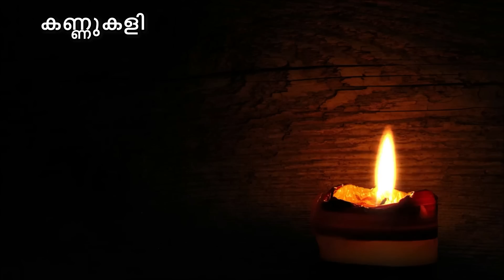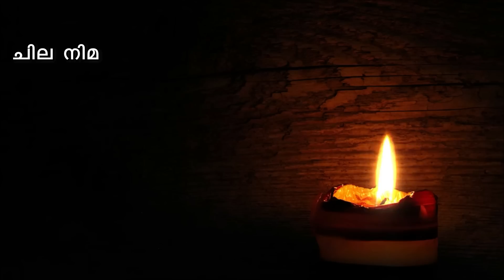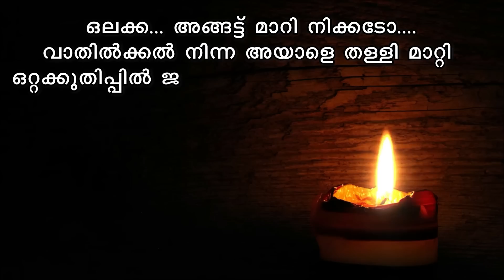ഭർത്താവിൽ നിന്ന് ഭാര്യ ആഗ്രഹിക്കുന്ന കാര്യങ്ങൾ SHAHUL MALAYIL LATEST VIDEO 2022